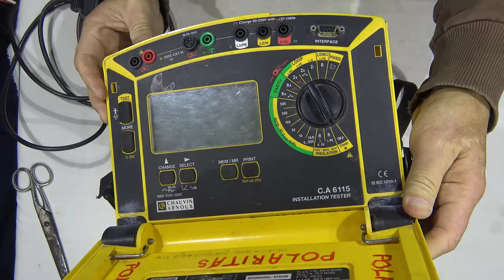DISASSEMBLE CHAUVIN ARNOUX C.A6115 v.3.71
ASSEMBLE CHAUVIN ARNOUX C.A 6115 v.3.71